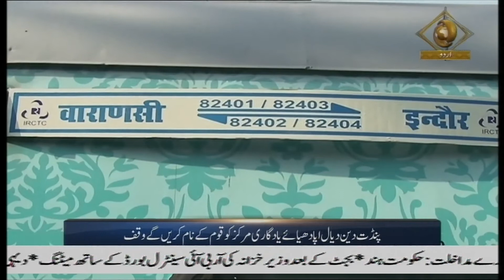Urdu News On Delhi Police Raising Day Home Minister Amit Shah says cops deserve respect